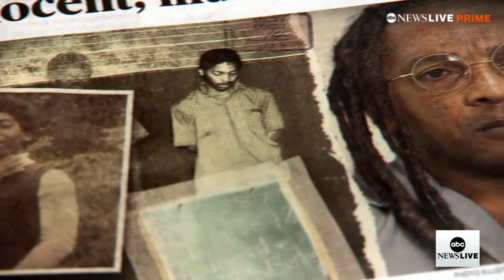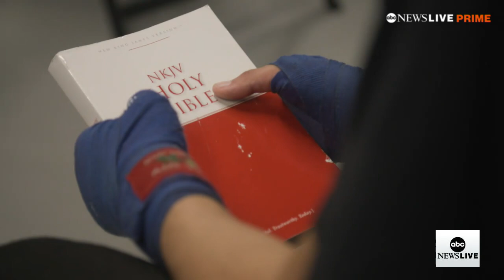ABC News Live Prime celebrates a milestone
A look at some memorable moments on ABC News Live Prime with Linsey Davis as the program marks two years of streaming news.